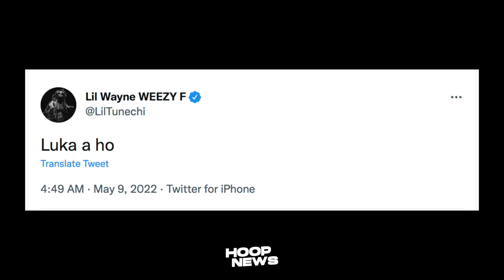Siya Pala Dahilan Bakit Nag-Halimaw Si Luka Kahapon! Trade Again Si Lonzo! Booker Happy Na Ulit!